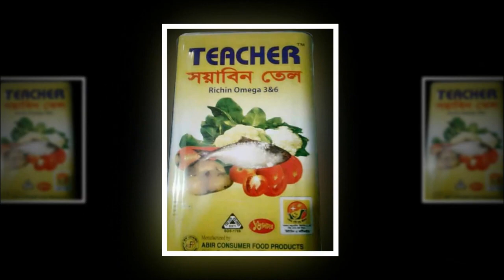চৌদ্দগ্রামে অভিভাবকের হামলায় শিক্ষক আহত ছাত্র-ছাত্রীদের বিক্ষোভ।